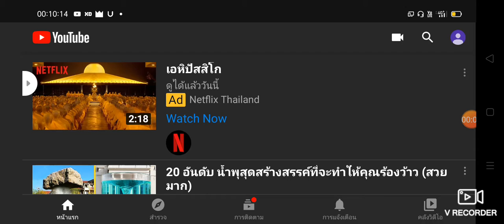fmd play vs me #2